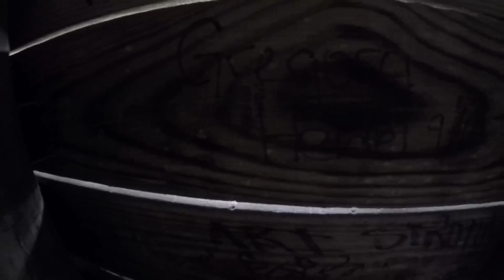Ballahack Airsoft Skirmish (01/13/18) [DracoCam]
Hybrid and Draco know a little dust off there shoulders after not playing during the holidays. They sling some plastic at Ballahack Airsoft after the snow and ice had melted and it rained. they don't call Ballahack home of the Swamp Sniper for nothing. It was very much a muddy swamp.
Cameraman: Draco
Weapon: Custom KWA SR10 M4 and Elite Force/VFC M27

Attending members:
Luis "Hybrid"
Justin "Draco"

Guest member:
Reynoso "Wolf"